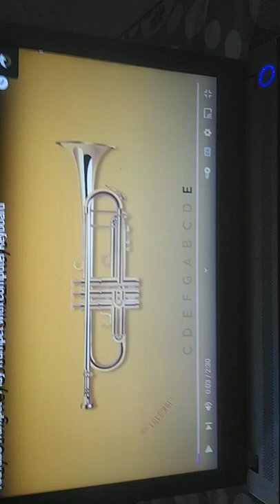squid game sound 70009079